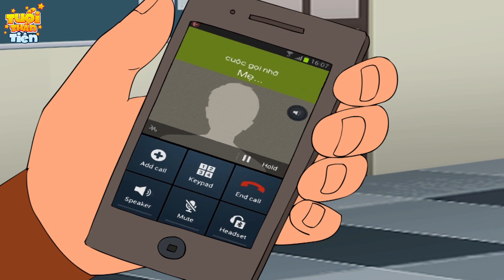Truyện Cổ Tích Việt Nam - CUỘC CHIẾN TRONG BẾP - Quà Tặng Cuộc Sống - Phim Hoạt Hình Mới - Phim Hay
TRUYỆN CỔ TÍCH VIỆT NAM | Chuyen co tich | Truyện cổ tích | Phim Hoạt Hình Quà Tặng Cuộc Sống | Phim Hoạt Hình Truyện cổ tích, chuyen co tich, cổ tích việt nam, cổ tích thế giới